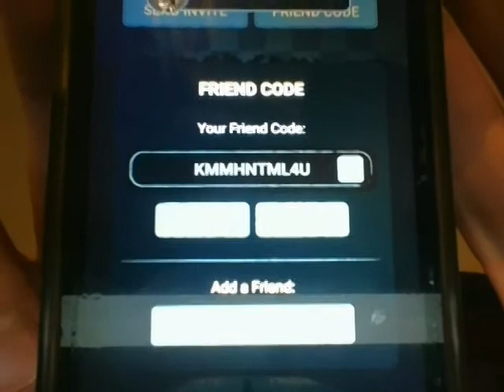come friend me in fnaf special delivery